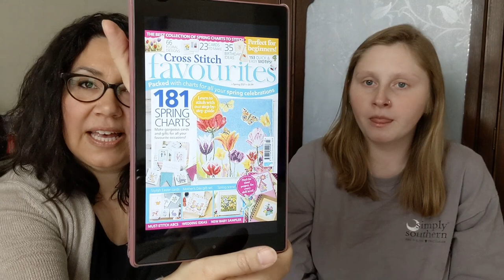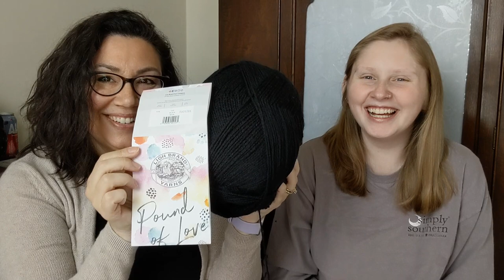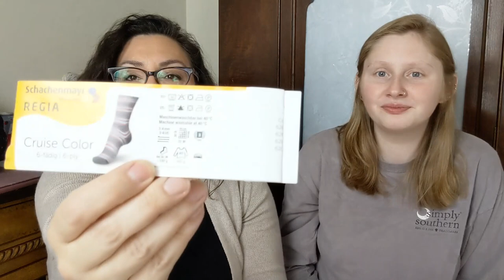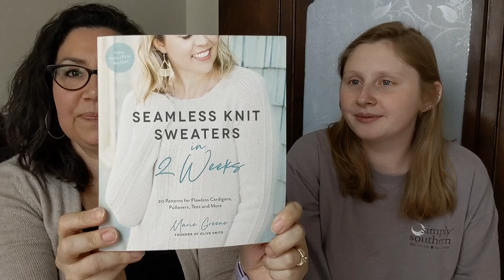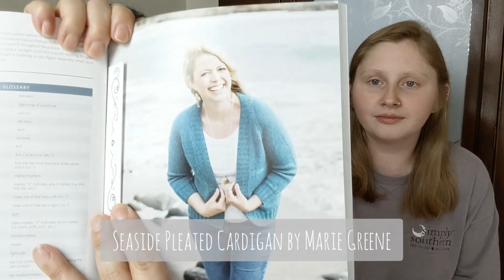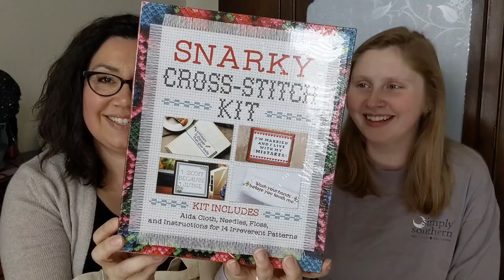Rose Opal Knits Podcast Episode 32: Heel Flap and Gusset or Fish Lips Kiss Heel?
In this episode we talk about finished and current knitting and cross stitch projects and our recent acquisitions.

Knit and Crochet Along (KCAL) Announcement:

We are hosting the Rose Opal Knits Shawl Knit and Crochet Along. Start date was March 20, 2021 and runs until June 21, 2021. This a participation KCAL. WIPs are allowed, and you do not need to finish the project.

You can participate on Instagram and Facebook. We will be giving a prize to one winner on Instagram and one winner on Facebook. Prizes to be announced. You are welcome to participate on both social media platforms. Winners will be picked from pictures using rokshawlkcal​ on Instagram and photos shared in the participation thread in the Rose Opal Knits Facebook group.
To join on Instagram, post a picture of your project, tag us @roseopalknits, and use rokshawlkcal​
We hope you will join us!

We are a mother-in-law (Erica) and daughter-in-law (Daphne) duo who love to spend our free time crafting. Both of us are passionate about knitting. We spend a lot of our time planning our next knitting projects while our hands are busy knitting our current projects. We also enjoy crochet, although we haven't been crocheting for long. Erica has recently picked cross stitch back up after a four-year break, and Daphne is giving embroidery a try.

Please join us in our Rose Opal Knits Facebook group to talk about craft projects and to participate in current and future KALs and MALs.

Finished Objects

Daphne
- Vanilla Socks, Willow Cottage Yarn color Deku and Coop Knits Socks Yeah color Lepidolite

Erica
- cross-stitch: Happy Birthday Motifs by Mollie Johansen, Cross Stitch Favourites Spring 2021, fabric: 16 count Aida, floss: Sulky colors 1001, 1010, 1046, 1292, 1295

Daphne
- Sunday Suit by Petite Knits, Coop Knits Socks Yeah color Aventurine
- Improbability Socks by Hygge Canyon Knits, Shoppel Boots color 2072T
- Cozy Classic Raglan by Jessie Maed Designs, Yarn Bee Authentic Hand-Dyed color Tabby

Erica
- vanilla socks for Erica, Willow Tree Yarn color Lollipop, Regia Soft Glitter color Snow White
- 5 by 2 rib DK sock for Chris, Regia Cruise Color 6-Ply color 06201
- Seaside Cardigan by Marie Greene of Olive Knits, Patons Classic Wool color Black Tweed
- Shores Cardigan by Ashley Lillis, Lion Brand Mandala color Siren and Lion Brand Pound of Love color Black

Project Bags By:
Delphina Collective Bags
White Rose Fiber Company
My Needle Crafts
Mountain State Stitches
Castaway Cove Decor
Ewe Got A Bag
The Stitching Plaza